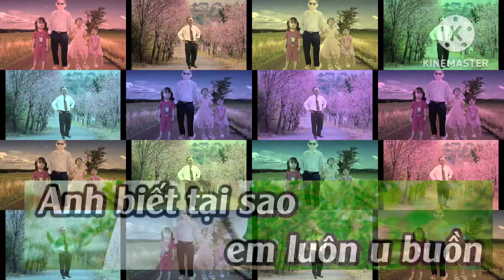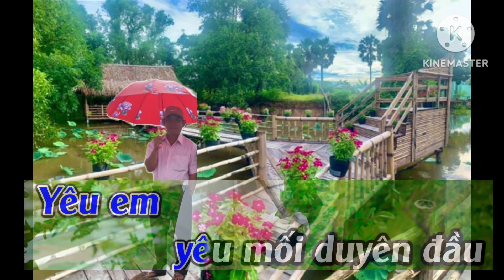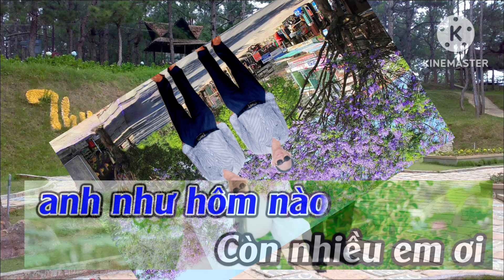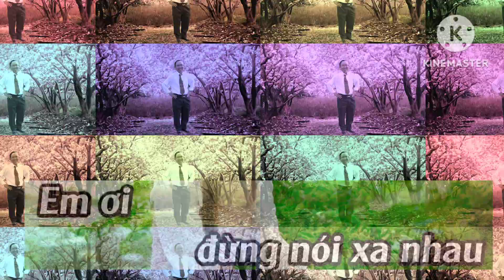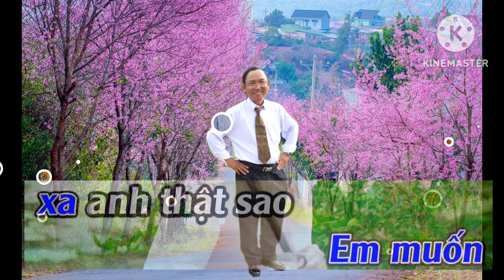Karaoke Tinh yeu trac tro